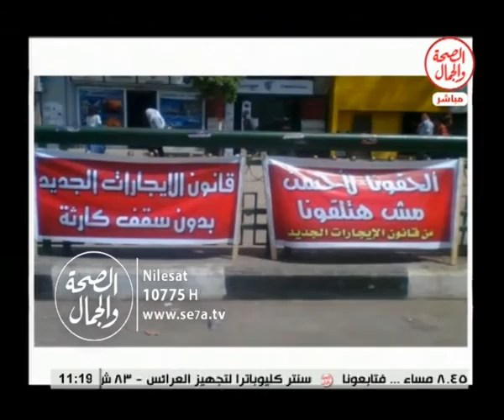قانون الايجار الجديد والقديم |التحدى 19 2 2016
قانون الايجار الجديد والقديم |التحدى
أ/ راضى داود ..المحامى بالنقد والدستورية العليا
أ/ محمد سالم .. وسيط عقارات
فاستضافة أ/ ابراهيم التحيوى